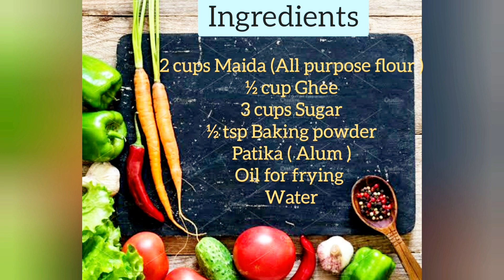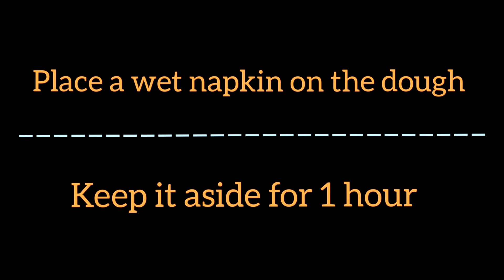Chitti Kaja | Easy Recipe |Sankranti special